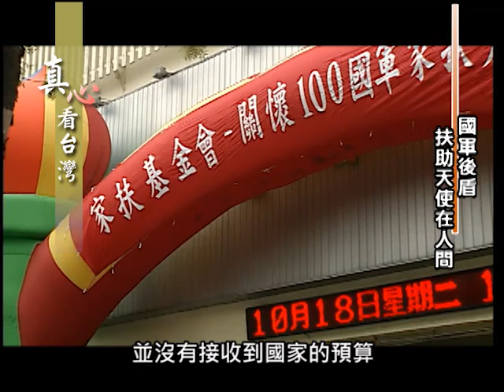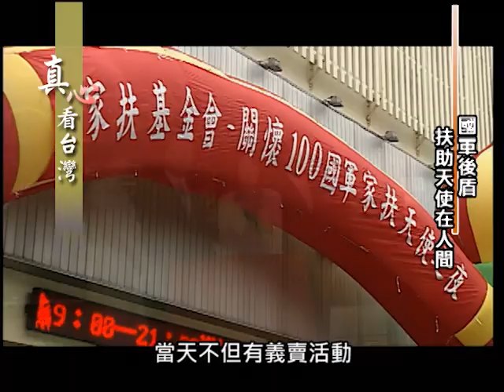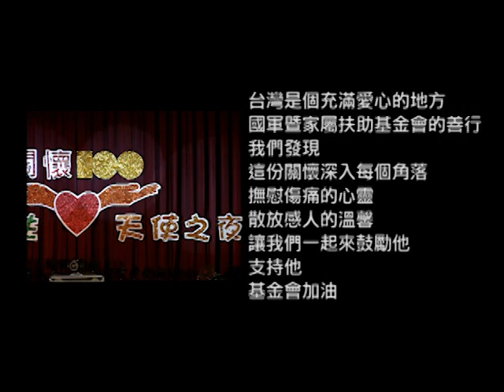0408真心看台灣- 財團法人國軍家扶基金會